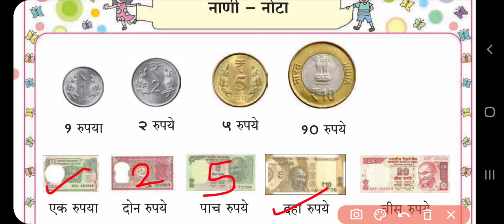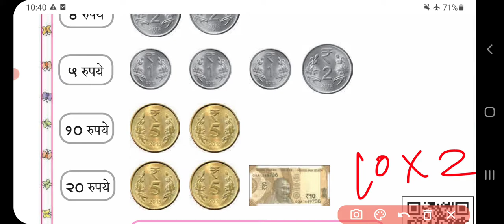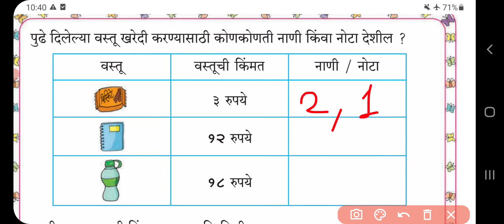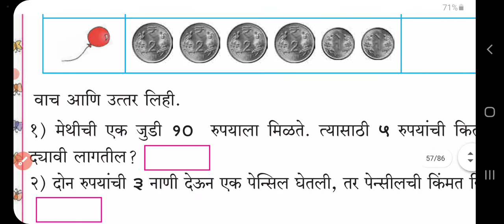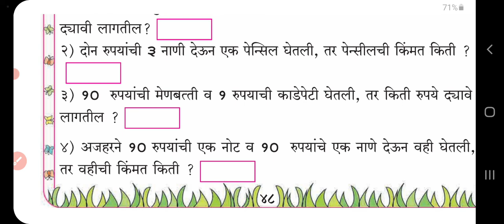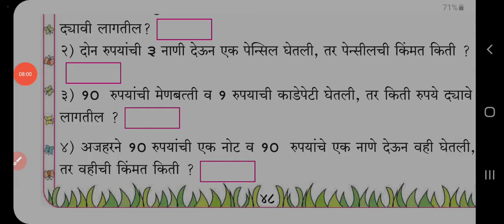नाणी - नोटा, पान नं. ४७,४८, विषय गणित, इयत्ता पहिली,Coins - notes, page no.47, 48, sub. Mathematics